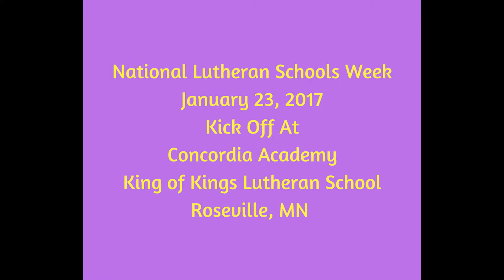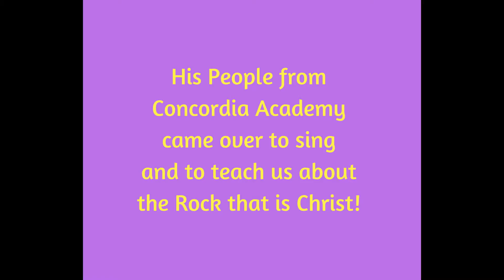National Lutheran Schools Week 2017